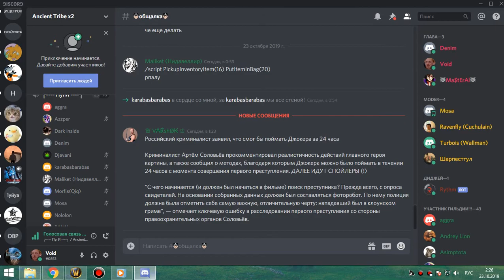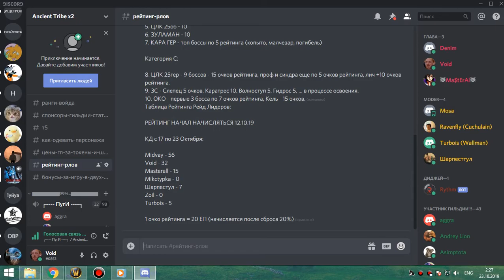4я часть ОКО КЕЛЬ фурик-пвар 22 10 19